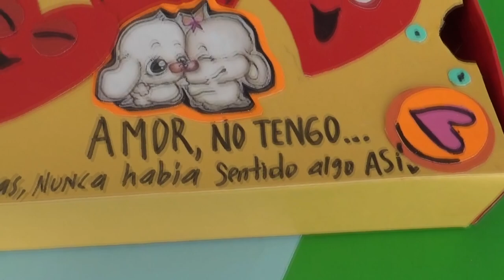COMO DECORAR UNA CAJA DE AMOR 💟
Así de fácil y rápido se decora una CAJA DE AMOR. Si quieres  DECORAR UNA CAJA DE AMOR mira este video hasta el final.

caja de amor, como decorar una caja de amor, love box,